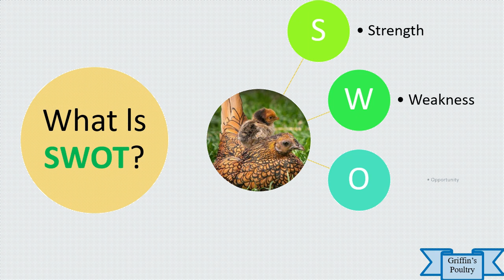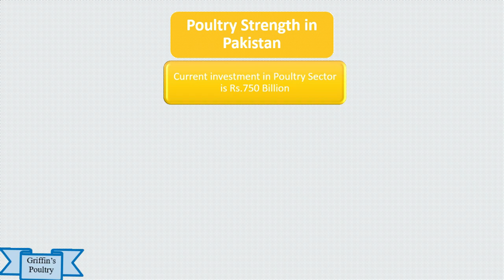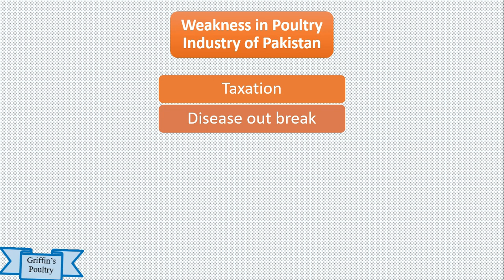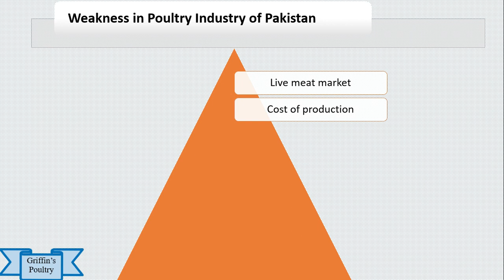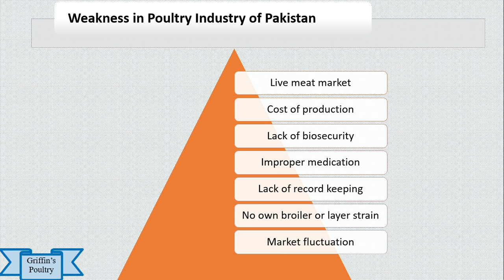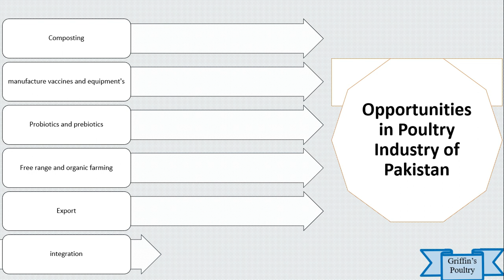SWOT Analysis - Swot analysis for Business - What is swot analysis? Definition, Example SWOT in Urdu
This video will show you exact picture of of your business. after watching this video you will be able to perform SWOT analysis of your Business as well as your self and of your company.
A SWOT diagram analyzes a project or business venture by focusing on each of these factors
tutorial on swot.